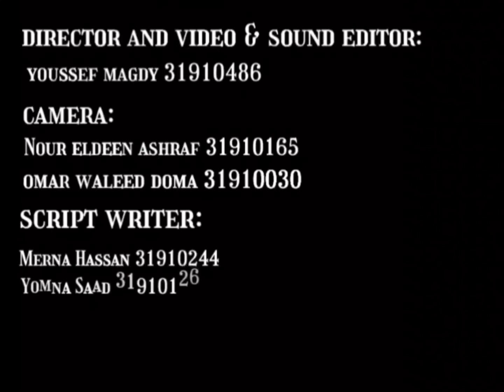Al Aseel Tea Advertisment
Conducted By:
1- Yousef Magdy
2- Nour Eldeen Ashraf
3- Omar Waleed
4- Merna Hassan
5- Youmna Saad
6- Basmala Sayed

Under the Supervision of:
Dr. Hayat Badr